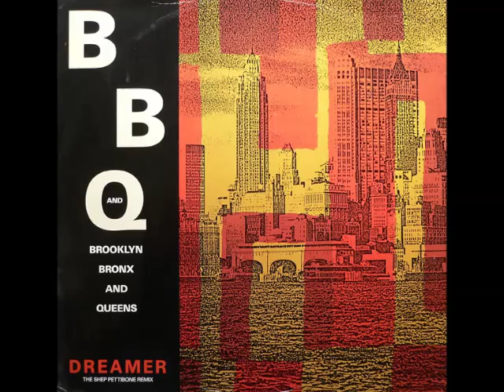A FLG Maurepas upload - B.B. & Q. (Band) - Dreamer (short - vocal version) - Soul Funk